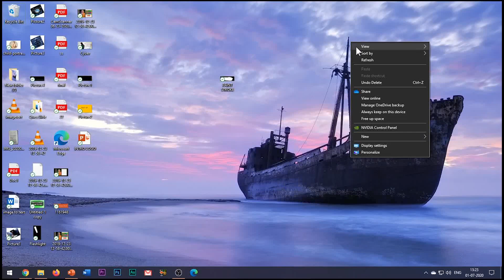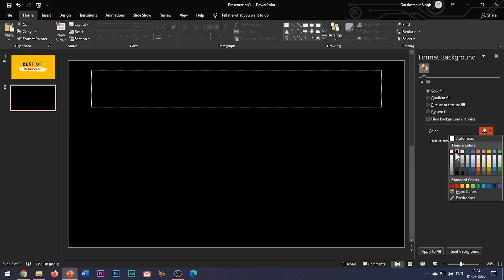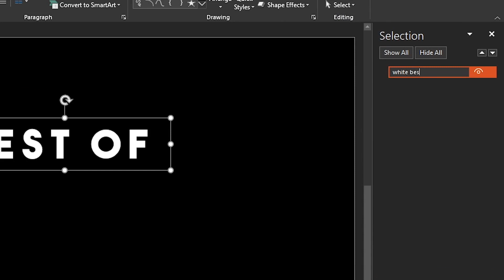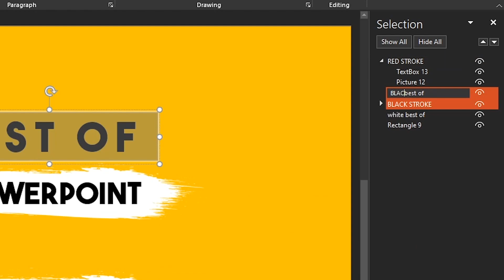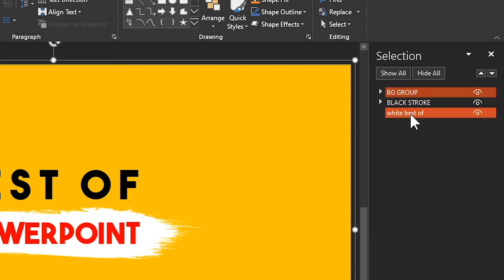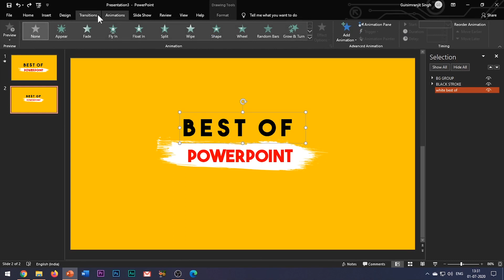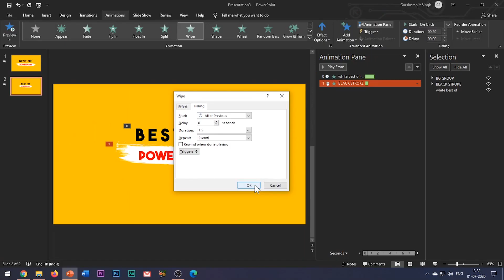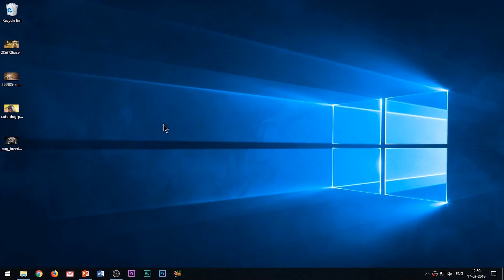Paint Stroke Animation Effect in PowerPoint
Why the latest version?
PowerPoint 2019 for Windows has all the functionality and features you're used to, with some added enhancements and the best new features from Office 2016.